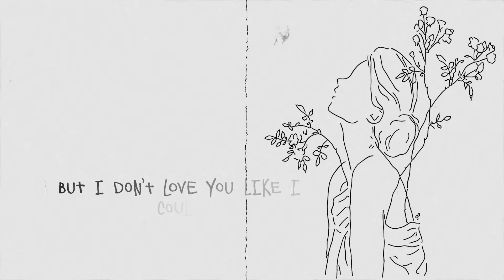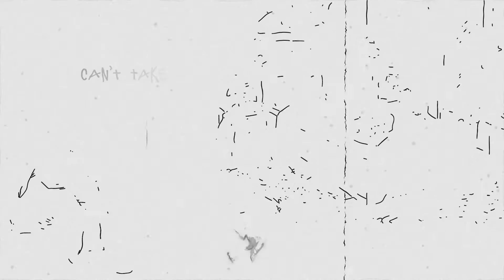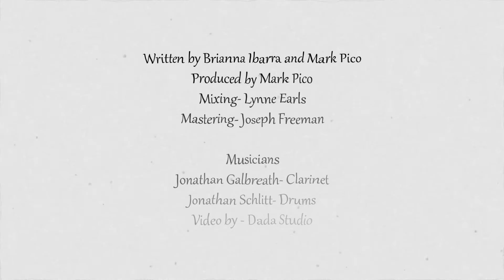Nothing's Easy - Official Lyric Video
Lyric Video for Nothing's Easy, my first single of 2021
Credits:
released April 2, 2021
Video: Dada Studio
Writers: Brianna Ibarra and Mark Pico
Producer: Mark Pico
Co-producer: Brianna Ibarra
Mixing Engineer: Lynne Earls
Mastering Engineer: Joseph Freeman
Drums: Jonathan Schlitt
Clarinet: Jonathan Galbreath
Lead vocals and background vocals: Brianna Ibarra
all other Instruments (bass, guitar, piano, synth): Mark Pico

Long Shadows in a dim lit cell
You're tired of picking locks
Your eyes are like two wishing wells
Dried of every drop

And I know it isn’t new
But this is all that I can do
I don’t care, I really should
But I don’t love you like I could
Giving nothing’s so easy when you’re so good

Sitting on the foot of my bed
Our disguises on the floor
Can’t take back words I never said
You deserve so much more

But I can’t see myself committing to
A version of me more mature
I only wish you understood
That giving nothing’s so easy when you’re so good

Suddenly what feels like an hour
Is only a single moment
I’m stumbling, I can feel the power
Of all these years I’ve stolen

And I know it isn’t you
I’ve been everything love doesn’t do
Someone is saving their best for you
Nothing is easy when you’re so true